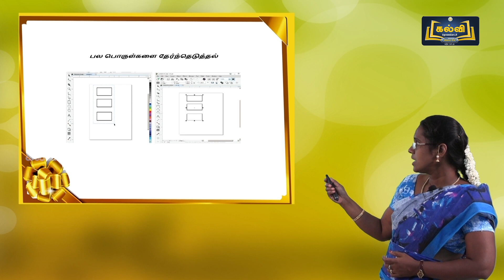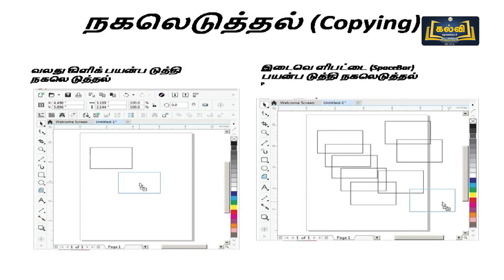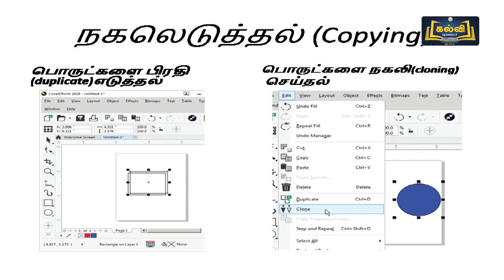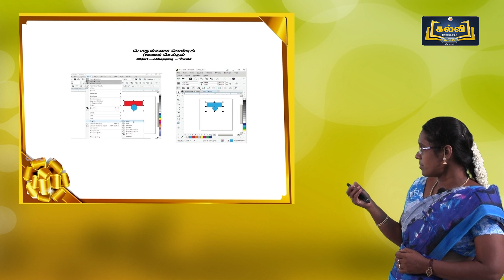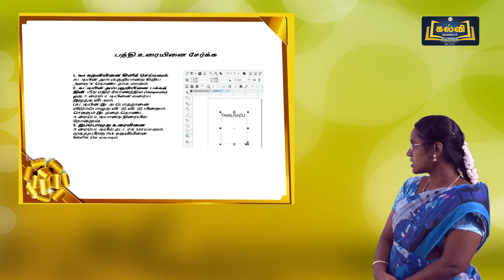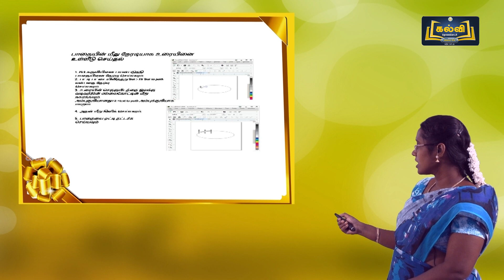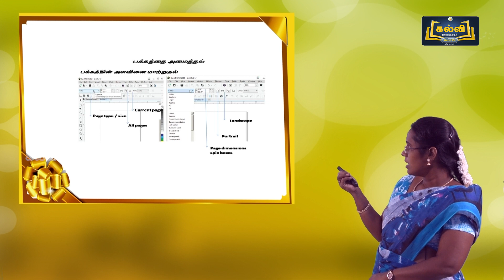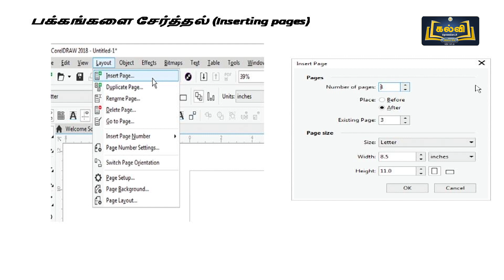Class 12 | வகுப்பு 12 | கணினி தொழில்நுட்பம் | கோரல்ட்ரா 2018 | அலகு 3 | பகுதி 3 | KalviTV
இப்பாடத் தொகுப்பில் அலகு மூன்று பகுதியில் உள்ள "கோரல்ட்ரா 2018" என்ற தலைப்பின் கீழ் உள்ள பொருட்களுடன் வேலை செய்தல், உரையுடன் வேலை செய்தல், பக்கத்தை அமைத்தல் ஆகியன பற்றி ஆசிரியர் விளக்குகிறார்.